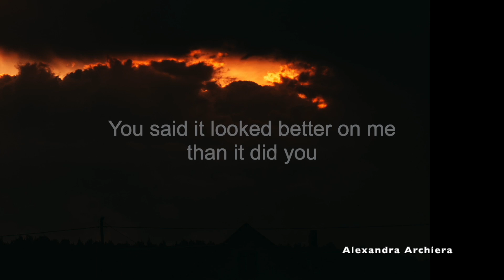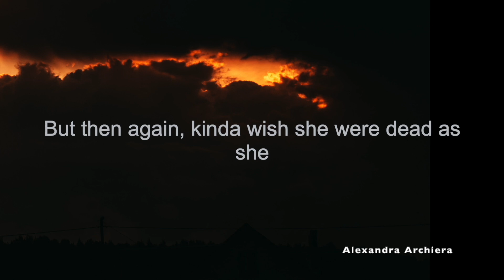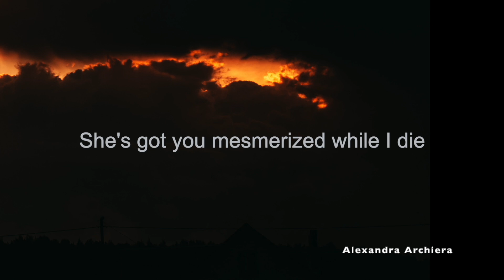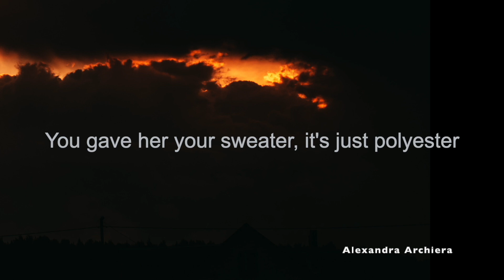Heather Lyric Cover by Raissa Anggriani (Conan Gray) || Alexandra Archiera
Heather Lyric Cover  ||  Alexandra Archiera

XOXO,
Alexandra Archiera